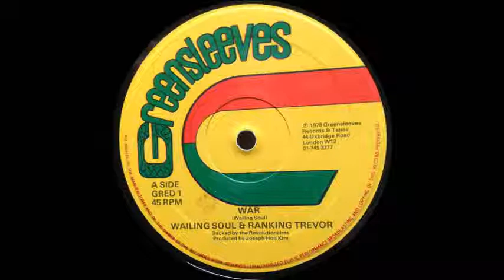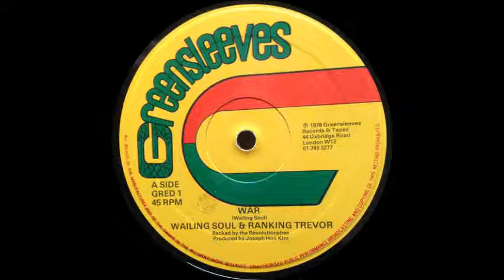Wailing Souls & Ranking Trevor - War 12'' [Greensleeves Records 1978]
Wailing Soul & Ranking Trevor - War 12''
Label: Greensleeves Records
Released: 1978